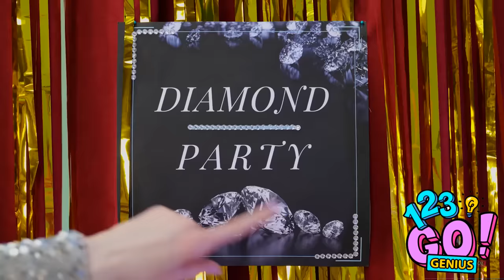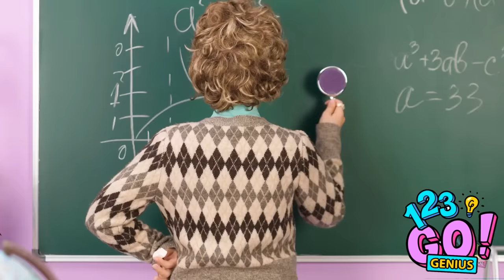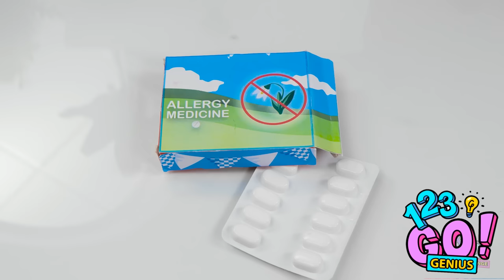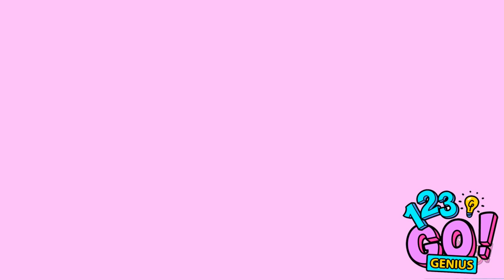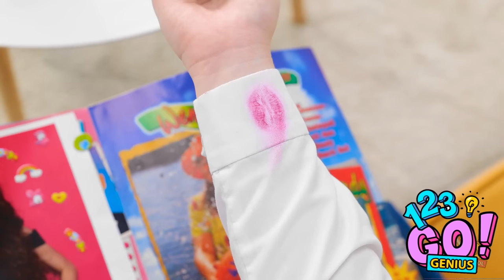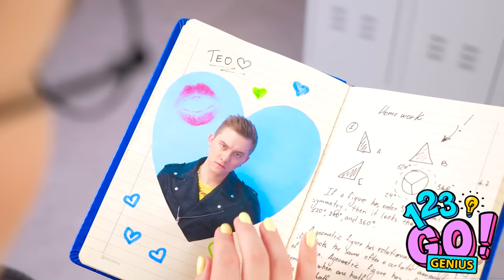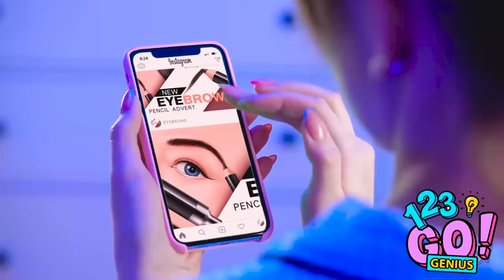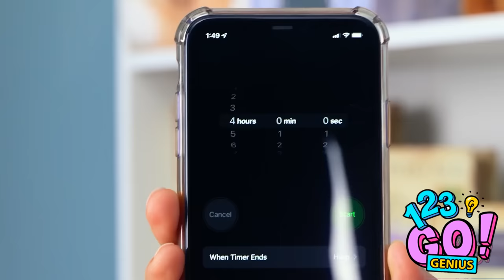BEST GIRLY LIFE HACKS AND CREATIVE IDEAS || Daily DIY Tips and Tricks by 123 GO! GENIUS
Welcome to 123 GO! GENIUS😇 In today's video, we're diving into the world of all things girly with a collection of fabulous life hacks and creative ideas that every girl should know.

Here's a sneak peek at some of the fantastic content you'll find in this video:

💄Beauty Hacks: Discover ingenious beauty tips and tricks that will revolutionize your makeup routine, skincare regimen, and haircare rituals. Achieve that flawless look effortlessly!

👗Fashion & Style: Elevate your fashion game with creative styling ideas, clothing organization hacks, and unique ways to accessorize your outfits. Stay trendy and organized effortlessly.

✨Crafts & DIY Projects: Get your creative juices flowing with fun DIY projects that are perfect for girly girls. Craft beautiful items to enhance your life and express your unique style.

Life-Saving Tips: We've got some practical life-saving tips for those unexpected situations. From fashion emergencies to quick fixes, you'll be prepared for anything.

Also, feel free to suggest any topics you'd like to see in our future videos. 💖✨